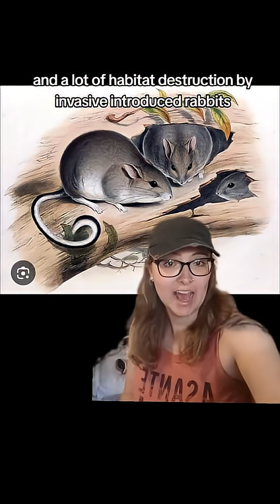White-footed Rabbit Rat